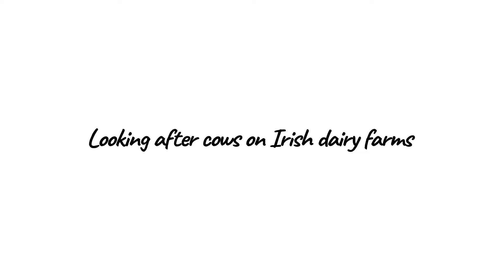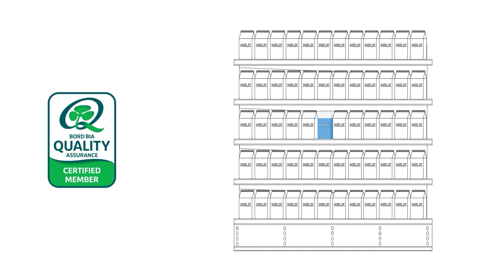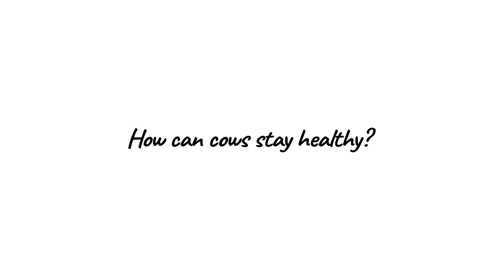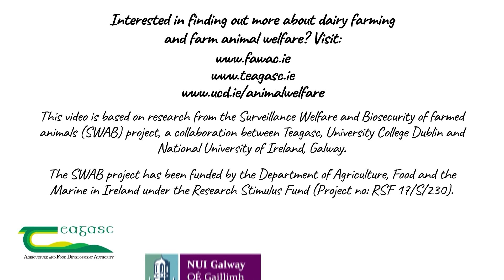Looking After Cows on Irish Dairy Farms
Have you ever wondered what good animal welfare looks like on dairy farms? This video tells you all about good practices for looking after cows on Irish dairy farms. This video is based on research from the Surveillance Welfare and Biosecurity of farmed animals (SWAB) project funded by the Department of Agriculture, Food and the Marine in Ireland. The project was a collaboration between Teagasc, University College Dublin and National University of Ireland, Galway.